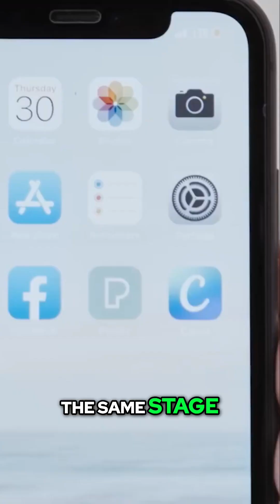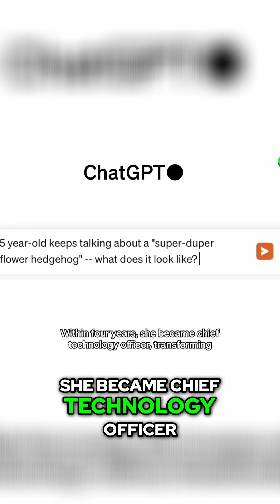Mira Murati: The Shocking Exit from ChatGPT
Discover the surprising decision of Meera Marathi, the CTO of ChatGPT, as she walks away from the groundbreaking technology that skyrocketed to 100 million users in just two months. Uncover the impact of her departure on the future of innovation.